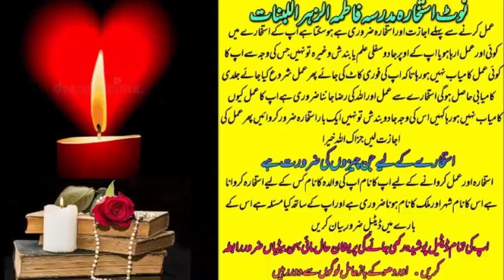wazifa for love | wazifa for love marriage | dua for love | mohabbat ka wazifa | most powerful